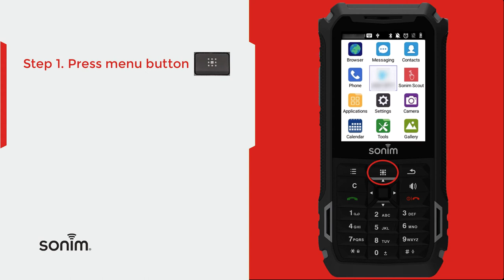Sonim XP5s - Gallery